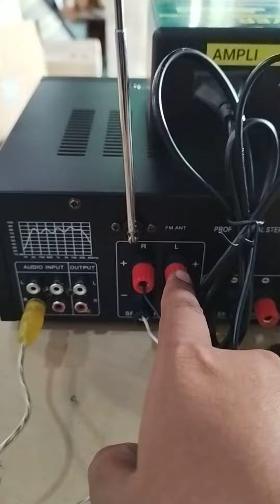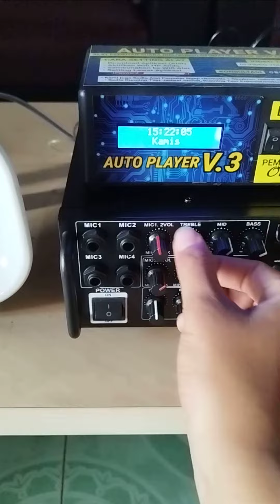Kirim paket bel sekolah otomatis ke Nusa Tenggara Timur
KONTAK PERSON (FAST RESPON)
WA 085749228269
(Jika Lama Bales, Telfon WA saja)

Sudah Ratusan Unit Alat Kami Produksi, sudah terpasang dan terkirim ke Berbagai Kota, pulau se Indonesia
• Jawa, Sumatera, Kalimantan, Sulawesi, NTB bahkan Papua Kami sudah pernah kirim dan Aman

APA SAJA YANG BISA KAMI PRODUKSI?
• Jam Jadwal Semua Digital (Bisa Custom Frame, Bisa menyesuaikan Budget)
• Running Text Semua Ukuran
• Auto Player V2. Alat Pemutar Ngaji Otomatis
• Bel Sekolah Otomatis (Bel saja, Running Text Biasa, Premium, dll)
• Timer Iqomah Manual
• Papan Score Olahraga Digital (Bola, Boli, Tenismeja, dll)
• Dll...

Biar Yakin seyakin yakinnya, Tonton dulu Album Dokumentasi Kami...

GOOGLE MAPS
ZakkaTech Produsen Running Text, Jam Jadwal Sholat Masjid Digital, Bel Sekolah Otomatis dan Videotron Ponorogo